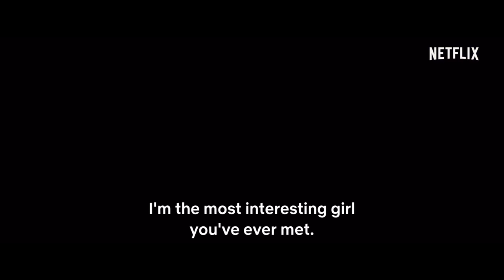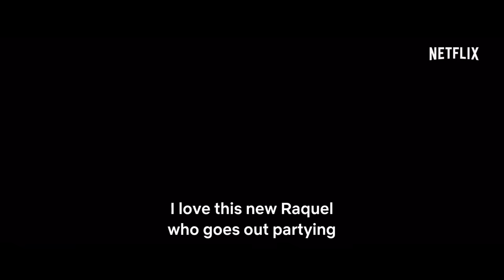Through My Window | Official Hindi Trailer 4K | Netflix Spanish Film | Hindi Dub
Premieres 4th February 2022 Exclusively On Netflix In English Hindi & Spanish Languages.

We Upload Best Quality & Latest Trailer Dubbed In English Hindi Tamil & Telugu. We Upload Trailer Fastest With Maintaining The Quality.

⚡We Are Fast As Flash.⚡

Ⓒ Copyright To Netflix.